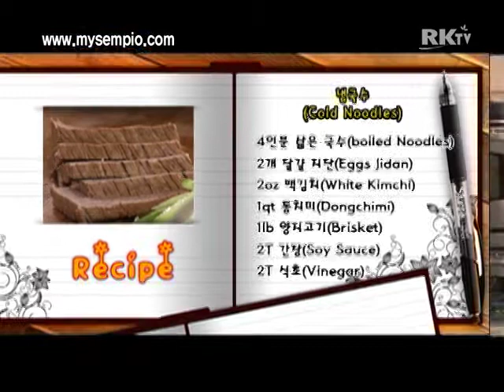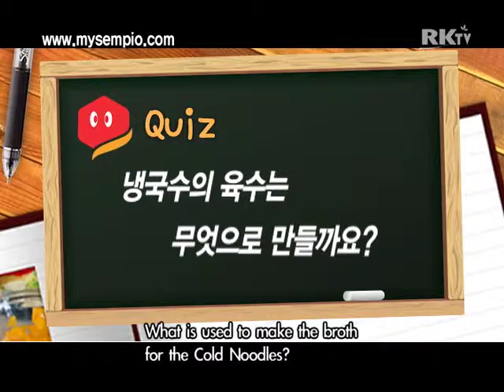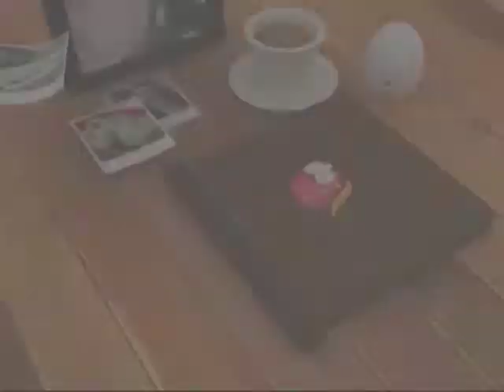Korean Food Cold Noodles #134